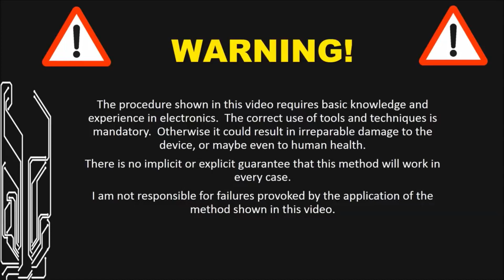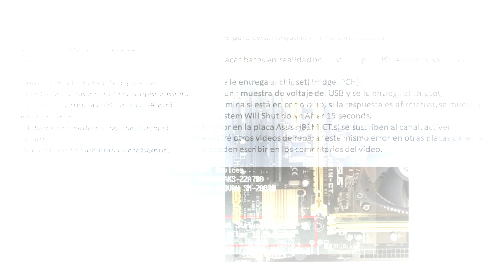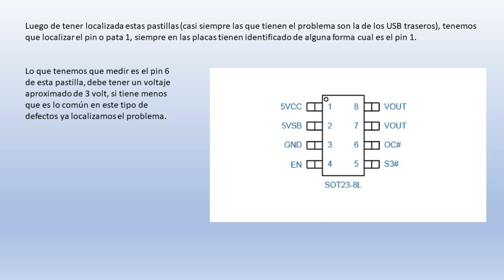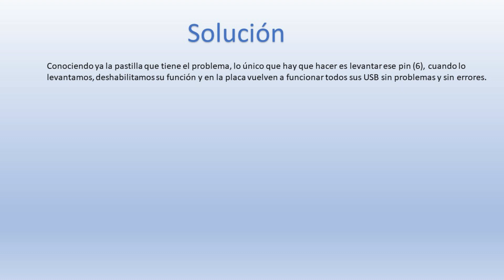REPARAR USB Device Over Current Status Detected, System will shutdown in 15 seconds !!!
Solucionar problema USB Device Over Current status detected!! system will shutdown 15 seconds en H81M-CT paso a paso. Este defecto es muy común en esta placa base, por eso he decidido a hacer este video y demostrar como resolverlo de una manera fácil y sencilla

🚨🚨🚨Si desea contactar para alguna reparación y vive en España, puede hacerlo a través de este de nuestra web:
🚨🚨🚨Si desea comprar algún componente de PC puede visitar nuestra tienda

👇👇👇 Si desean que les llegue todas las notificaciones de mis videos de YouTube

🚨🚨🚨Si desea contactar para alguna reparación y vive en España, puede escribir a este correo :